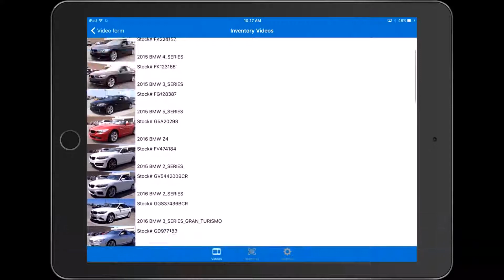Walk-Around Video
Capture and send full-motion videos. Personalize your walk-around video with branding, custom voiceover, background music, and more.